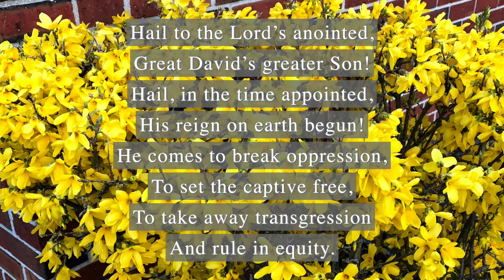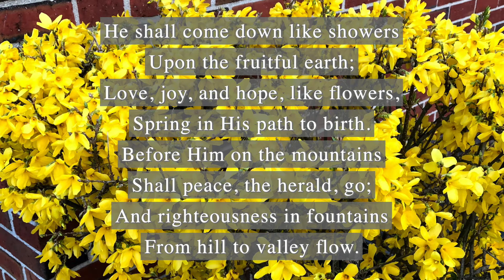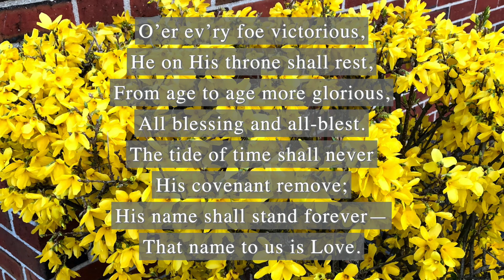Hail to the Lord's Anointed